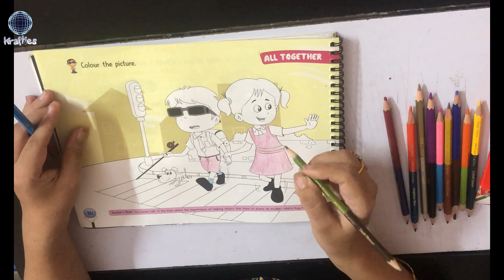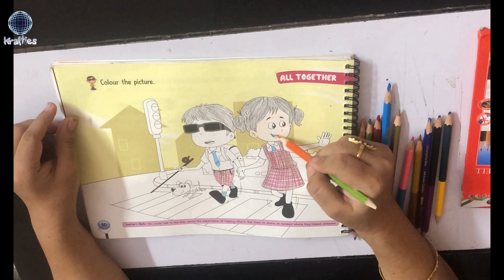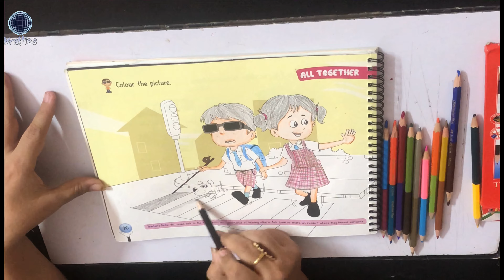SCHOOL KIDS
FOR THE STUDENTS OF STANDARD 1 PAGE NUMBER 10 OF ART AND CRAFT WITH DISNEY